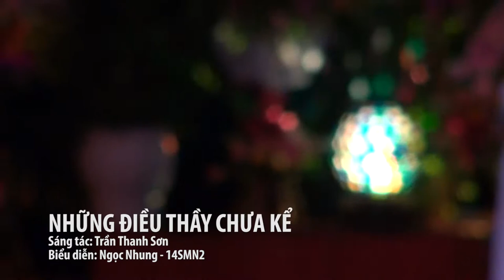Những điều thầy chưa kể _ Ngọc Nhung 14SMN2